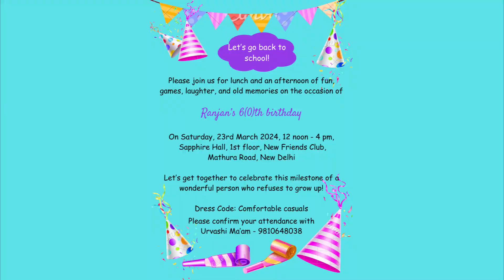Happy 60th Birthday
Ranjan